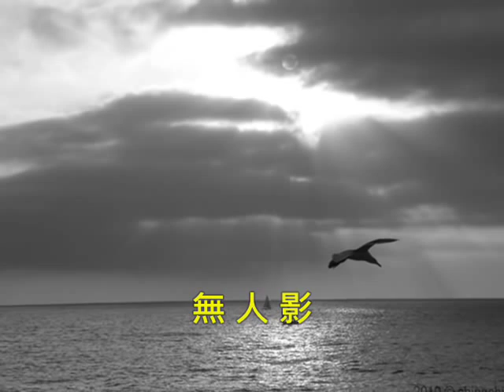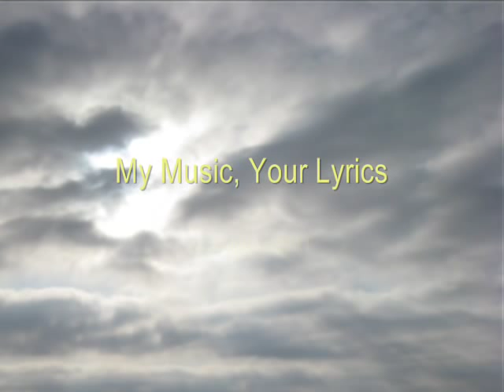直到有一天 / Till the Day (詞：Juliet*、曲：輕輕)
直到有一天
Till the Day

詞：Juliet*
曲、編曲、攝影：輕輕

一起來作詩歌10 - 版本1
My Music, Your Lyrics 10 - version 1